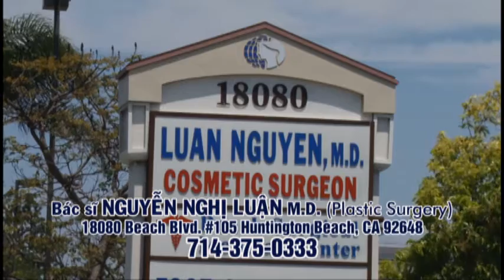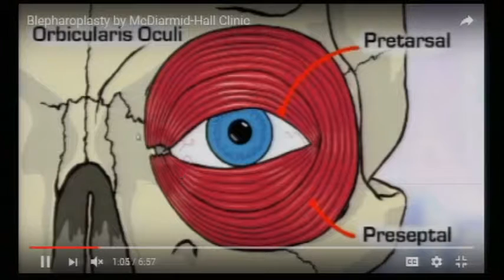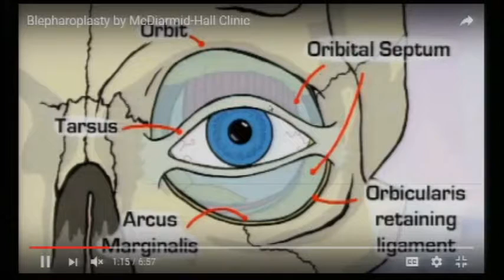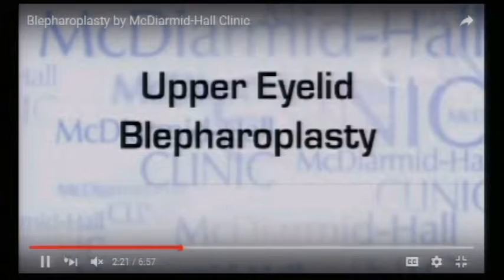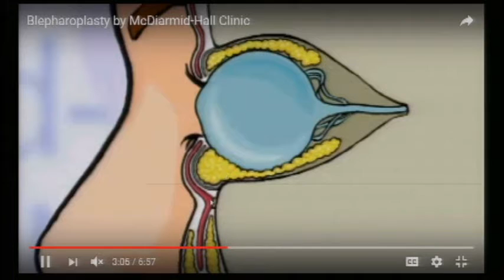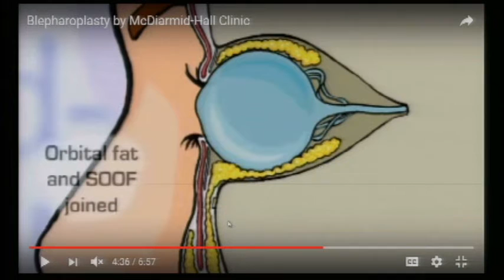TRE KHOE VA DEP MAI BS NGUYEN NGHI LUAN 2016 11 17 P2 GIAI PHAU MI MAT DUOI & HO HAM ECH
TRE KHOE VA DEP MAI BS NGUYEN NGHI LUAN 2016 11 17  GIAI PHAU MI MAT DUOI & HO HAM ECH